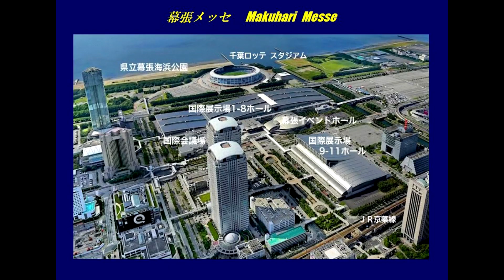TAS 284 【 ジーテクニック／美人コンパニオン／GTECHNIQ 】東京オートサロン 2023年1月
2023年1月13～15日に千葉県の幕張メッセで開催された TOKYO AUTO SALON 2023